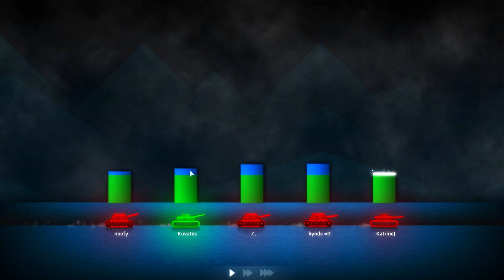HVEM SKAL VI DRÆBE?!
►HUSK AT SMIDE ET LIKE ◄